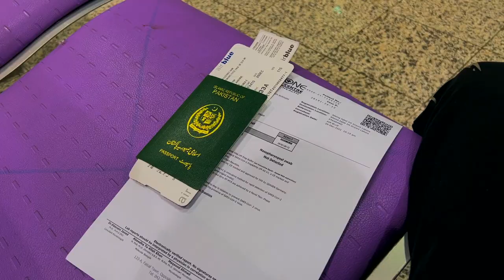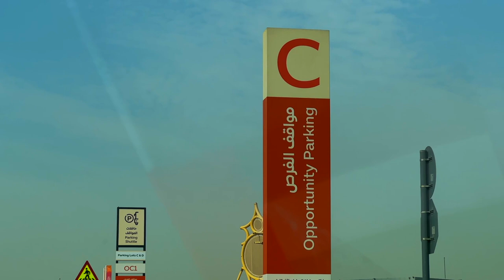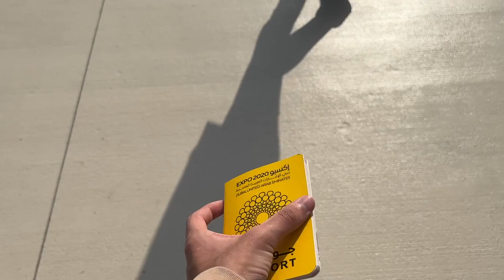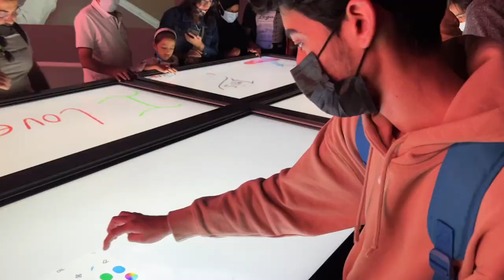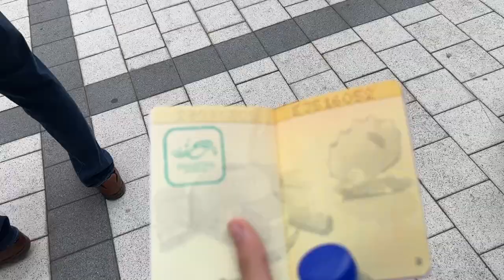SPENDING OVER 1 MILLION RS IN DUBAI !!